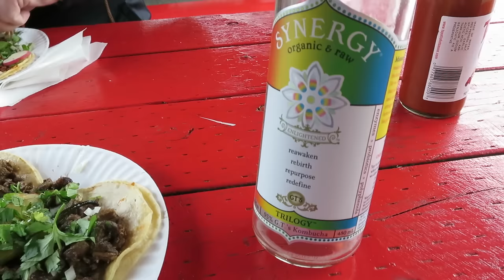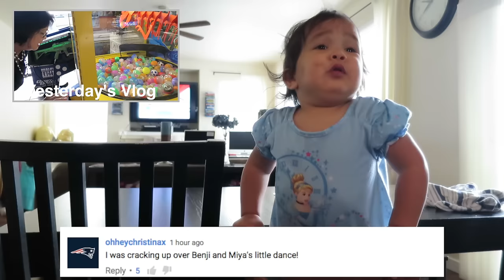Learning How To Make Green Juice! - March 19, 2016 - ItsJudysLife Vlogs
Judy's Links

Benji's Links

Vlog Camera We Use:

Blendtec Blender